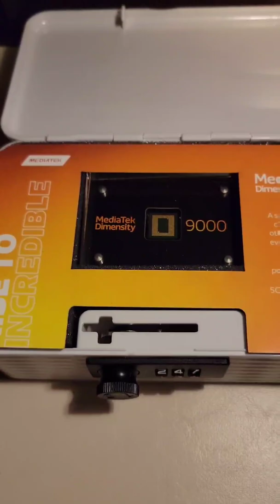Let's Unbox the Mediatek Dimensity 9000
Let's Unbox the @mediatek_inc dimensity9000 the flagship from mediatek for #2022 featuring 8K video encoding and decoding 2k display at 144hz and FHD+ at 180hz and av1 and more